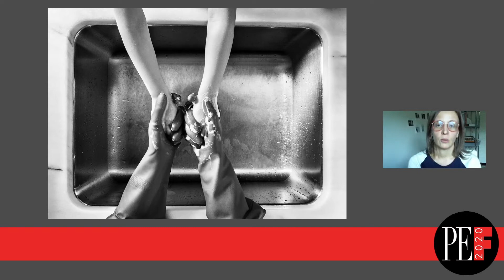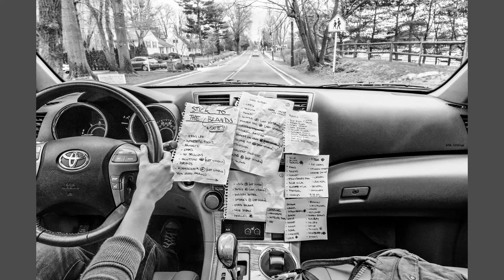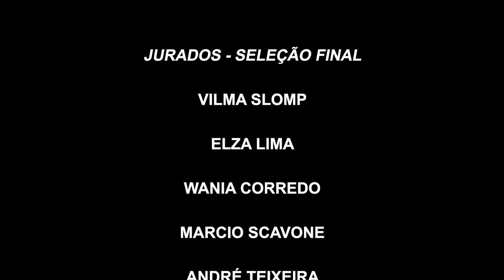Apresentação dos vencedores da Convocatória - PEF 2020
A equipe de produção do Paraty em Foco, com Giancarlo Mecarelli, José Roberto Pedroza e Roberto Soares Gomes, apresenta os fotógrafos vencedores das convocatórias Ensaio e Fotografia Única e falam sobre as espectativas e realizações dentro dessa iniciativa, que trouxe cerca de 300 inscritos para as duas categorias.